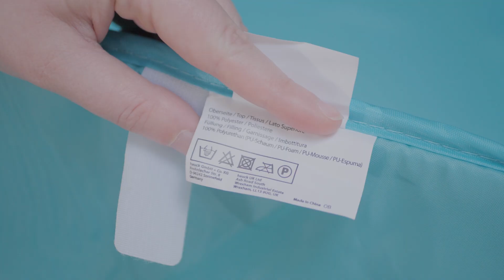Hauck Dream N Play Plus : Test et Avis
💰 Meilleur prix pour ce produit